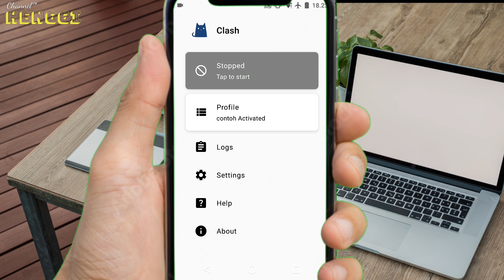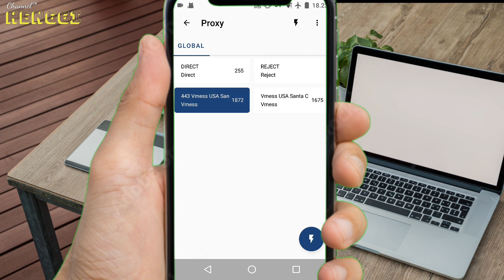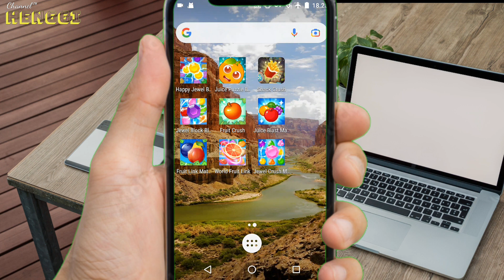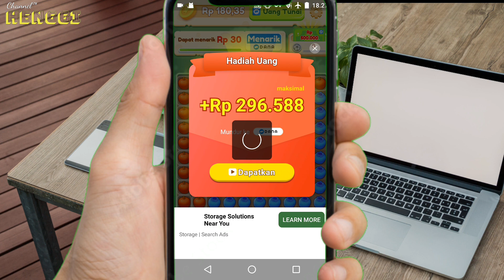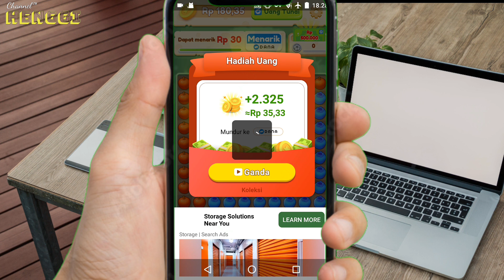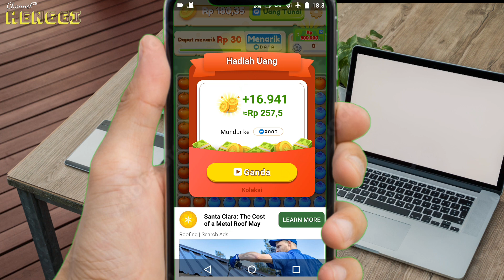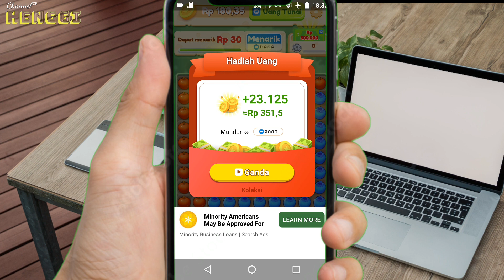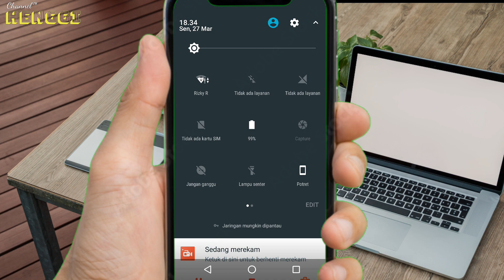nuyul di fruit crush menggunakan app clash for android(CFA)vpnantibanned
√√ di video adalah kelanjutan dari menggunakan app emulator pengantar proxi yaitu clash for android .
bagi yg belum tau manfaat dan kelebihan dari cfa bisa ceck konten sebelumnya terkait cfa di channel ini ya .

📢GAME DI VIDEO ADALAH APPLIKASI PENGHASIL SALDO DANA YG DAPAT DI UNDUH GERATIS DARI PLAY STORE.

📢HANYA MENYELESAIKAN TUGAS MENONTON IKLAN . HARGA /IKLAN BERVARIASI SESUAI NEGARA DAN ZONA WAKTU .

📢HANYA MENDOKUMENTASIKAN KESEHARIAN SAYA MENCARI PENGHASILAN MELALUI INTERNET DAN MEMBAGIKAN APA YG DI KETAHUI SAJA

👍Dukung Saya Agar channel ini berkembang Terimakasih 🙏🙂